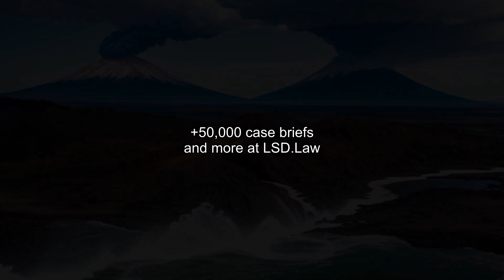State v. Alberico (1993) Overview | LSData Case Brief Video Summary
The Supreme Court of New Mexico ruled that expert testimony on PTSD can be used to establish that a crime was committed in cases involving sexual abuse victims. The Court upheld the convictions of Ralph Alberico and Richard Marquez for criminal sexual penetration, which were based on such expert testimony. The Court clarified that the expert testimony can't be used to determine the truthfulness of the victim's accusation or to identify the perpetrator. The Court also held that the Frye test is not necessary for the admissibility of expert testimony in these cases.

State v. Alberico (1993)
Supreme Court of New Mexico
116 N.M. 156, 861 P.2d 192